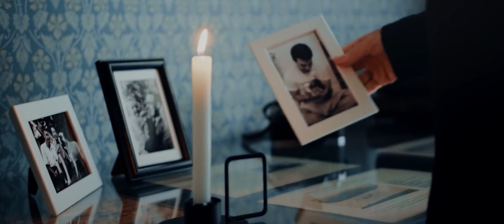Alex de la Orastie - Te aud cand ma blestemi